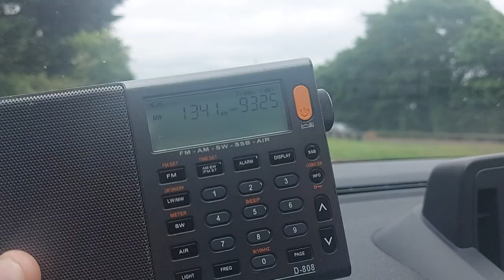BBC Radio Ulster shutdown message, Lisnagarvey. 1341kHz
Recorded as we past the main BBC Ulster transmitting site at Lisnagarvey, just out of Belfast. Due to be shut off any day now. This is the only Blaw-Knox Transmitting radiator in Western Europe.